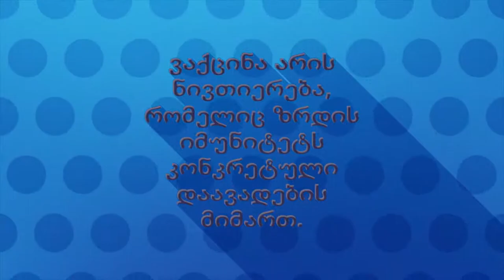ვაქცინა გვიცავს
📣  ვეკუა TV- ის ძვირფასო მაყურებლებო,
🌸  ჩვენი სკოლის ტელევიზია უერთდება კამპანიას ვაქცინაციის მნიშვნელობის შესახებ და მოგიწოდებთ აიცრათ თქვენი, ჩვენი და საზოგადოების კეთილდღეობისა და ჯანმრთელობისათვის! ❤️
🌱აიცერი! აცრა გვიცავს! 🌟